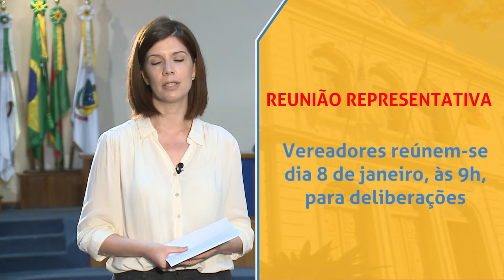Minuto da Câmara | 04.01.2019